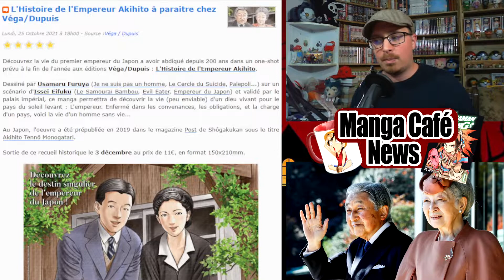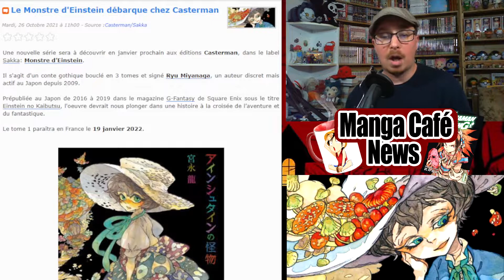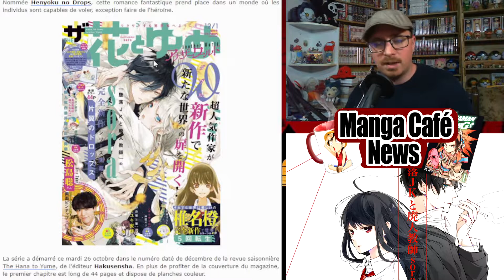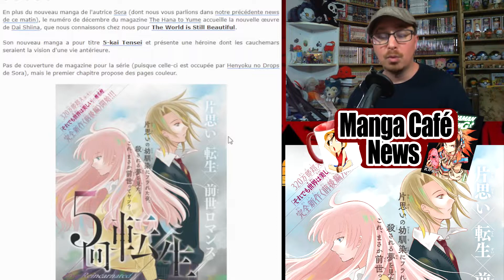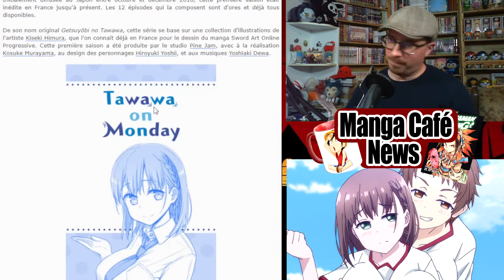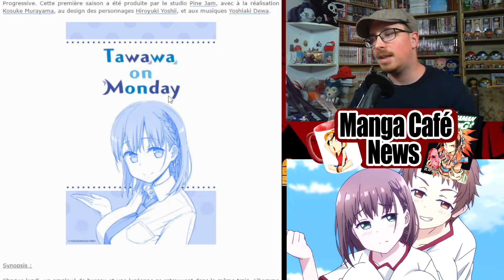Manga Café News: L'histoire de l'Empereur du Japon en manga 🏮 Le Monstre d'Einstein chez Casterman 📕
Bon visionnage !
00:00 - intro
00:43 - l'Empereur du Japon en manga
02:18 - Le Monstre d'Einstein chez Casterman
03:30 - Nouveau manga Sora
04:49 - Nouveau manga Dai Shiina
05:57 - Tawawa on Monday sur Crunchyroll
07:13 - Les sorties manga du jour
08:19 - Fin